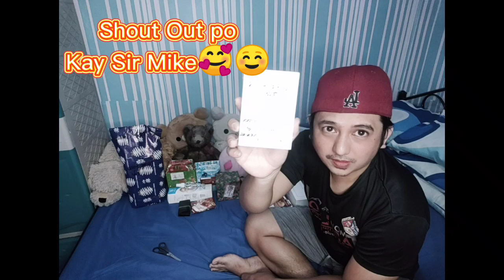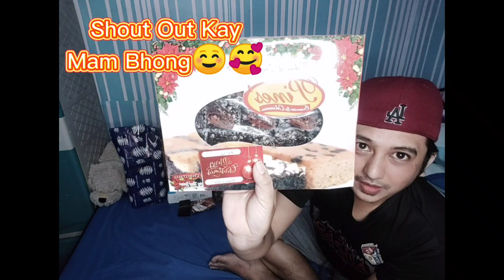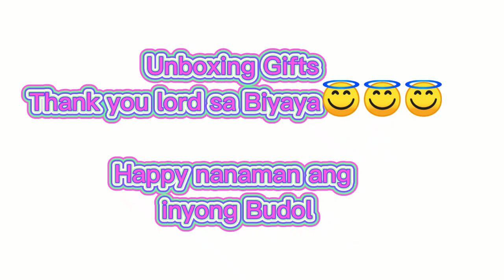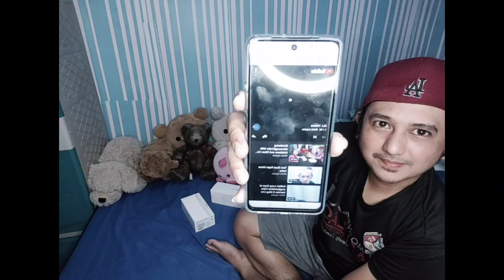Unboxing Gifts From good samaritan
Sarap talaga sa pakiramdam pag nakakatanggap nang regalo lalo na galing sa mga especial.. kaya sa mga nag nanais pa na magbigay welcome po yan kay budol hahaha.

Merry Christmas sa lahat..

Thank you lord sa mga biyaya na aking natatanggap.